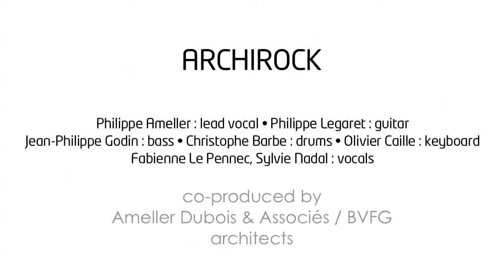Archirock 2012 • Creep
Reprise de "Creep" (Radiohead) par le groupe Archirock. Septembre 2012 à la Flèche d'or à Paris.